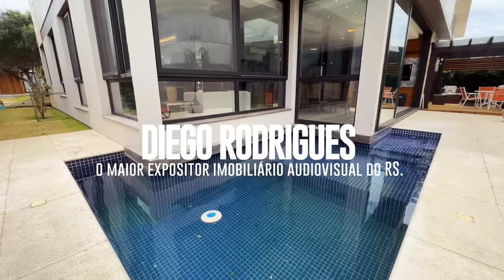Mansão SUPER LUXO Decorada Em Condomínio A BEIRA MAR na Praia de Xangri-lá RS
Linda casa mobiliada e decorada, composta de 5 amplas suítes sendo uma máster com banheira de hidro, amplo living estar jantar com lareira italiana, aquecimento para as suítes com lenha, cozinha estilo americana em tampo granito, piscina em concreto, garagem fechada com portão estilo americano, pergolado com madeira nobre e vidro temperado, localização nobre dentro do condomínio. condições de pagamento facilitada!

R$ 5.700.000,00 - Estuda receber imóvel de menor valor e prazo direto